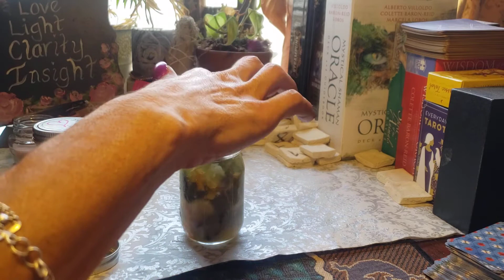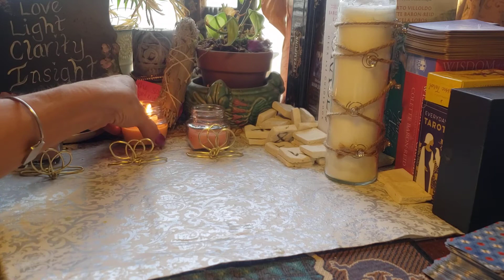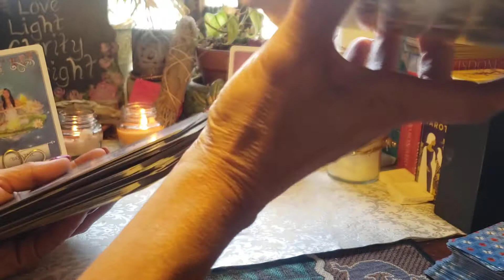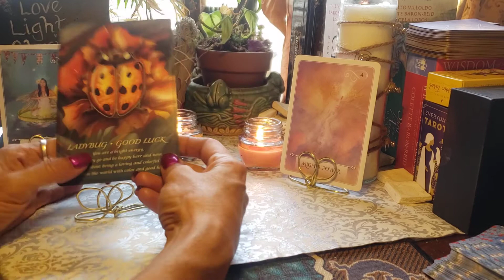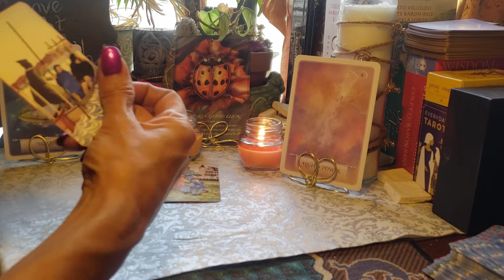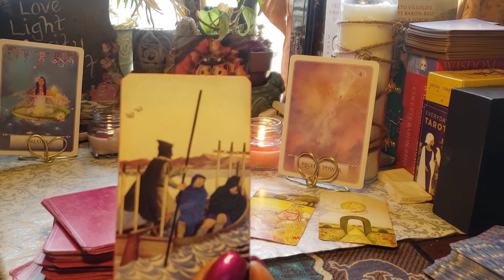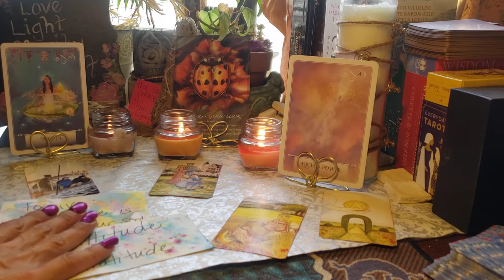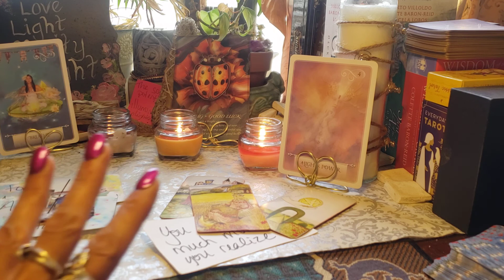Tarot Love Insights: 6/12 - 6/18 *** Crazy Powerful Clarity on Love***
In this video, we talk about love insights and clarity using oracle cards as well as tarot.  This video is timeless, as our human sense of time is not relevant to our spiritual sense of time so whenever you find this, just trust and believe it is the time for you to hear this particular message!

When I do a reading I honestly never really know what is going to come through, so this message may resonate, it may not, it may be relevant for you going forward or it may have already happened.  This is a general reading and I simply do not know but this one was powerful and very strong.  Whomever this was for I sincerely hope you hear what your guides allowed me to translate for you because this is a doozy and they are trying very hard to communicate with you specifically!

Depending on how in-depth you personally wish to go, we will go from three.  Sorry, I cannot be more specific but each person has their own unique needs and blanket pricing does us both a disservice in this matter.

Basic yes or no answers = $5
Life guidance can run at $50 - $100 depending on how in-depth you are looking for.
Anything in between will be in between ;)

I hope this makes some kind of sense!

Donations or contributions to build our channel resources can be sent through PayPal

Some free gifts from me to you to aid you on your journey...

❤️FREE meditation guide to help remove blockages you might not be aware of that are limiting your life potential and manifestations!

The FREE accompanying workbook to aid you as you clear your blockages

About me:
I am an empath and psychic - I see, hear, and feel messages from the higher realms.  I read tarot intuitively, I can feel and read energy instantly. The purpose of this channel is to help by sharing my gifts and give divine guidance, provide messages of love, light & truth to all in search of them. I want to help you to constantly dive deeper into self-awareness about yourself and your life, to help you break into a
new level of consciousness, to become who you are meant to be. I am here for you through your ongoing journey of awakening and healing.

❤️🐸You can learn more about me, my style and philosophies by visiting
READINGS I OFFER (my reading style is to use cards to visually represent and trigger insights however intuition and downloads specific to you are the key to my information):

💪❤️🦋  Full horoscope spread reading; very intensive reading! - $75 (We will go until you are 100% satisfied with the guidance you receive; it may not be what you want to hear, because I don’t filter what messages are sent to you, but you will receive clarity and insight or the session will be reimbursed!)  My objective is to truly help you to better understand so you can make decisions that improve your life!